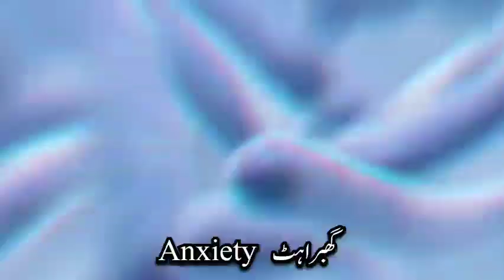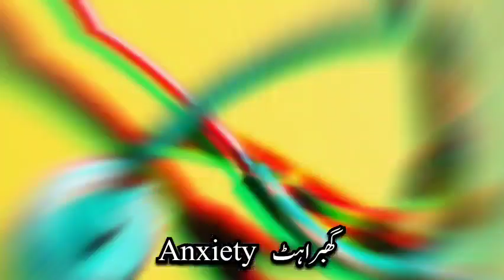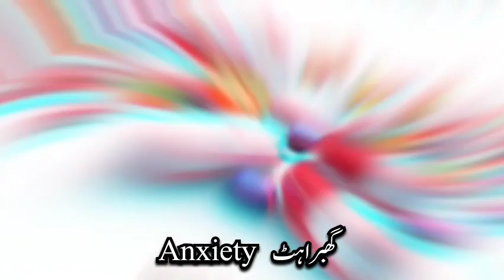Anxiety Treatment| Dr.Khurram RPh| گھبراہٹ کا علاج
Social Anxiety Disorder is an anxiety disorder characterized by intense feelings of worry and distress in social situations. Do you know how to spot the difference between shyness and social anxiety? It’s very easy to mistake having social anxiety as just being shy. So, here are 8 clear signs you might have social anxiety. We also did a video on differences between shyness and social anxiety.
ghabrahat ka ilaj
ghabrahat ki dua
anxiety symptoms
anxiety ka ilaj
anxiety ki tablet
anxiety ka yoga